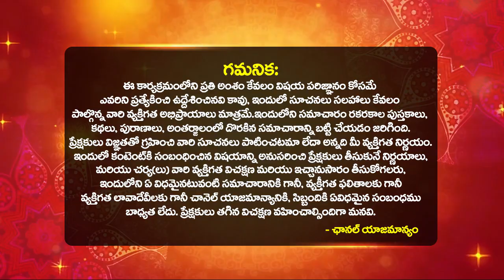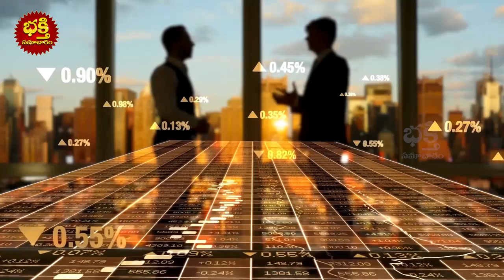చేతి గోర్లు ఇలా ఉన్నవారు కోట్లకు కోట్లు సంపాదిస్తారు |What Your Nails Say About | Bhakthi Samacharam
చేతి గోర్లు ఇలా ఉన్నవారు కోట్లకు కోట్లు సంపాదిస్తారు | What Your Nails Say About | What Your Nails Say About Your luck | Bhakthi Samacharam